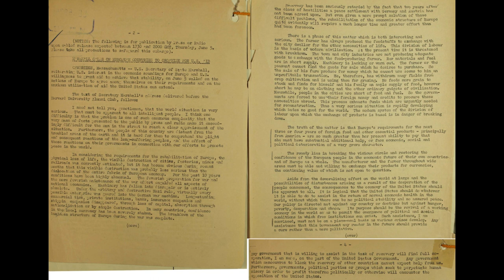The "Marshall Plan" Speech, Harvard University, June 5th 1947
SYNOPSIS
George Catlett Marshall was born in Pennsylvania on 31 December 1880. He graduated from the Virginia Military Institute to launch a career as both a soldier and a statesman. After duty in the Philippines and the United States, he served in France during World War I and later in China and in other posts in the United States. Appointed Army Chief of Staff from 1939 to 1945, he became Secretary of State in 1947 until 1949 and was nominated Secretary of Defence in 1950.

The speech he gave at Harvard University on 5 June 1947. This speech initiated the post-war European Aid Program commonly known as the Marshall Plan.

It led to the creation of the Organisation for European Economic Co-operation (OEEC) on 16 April 1948, in order to meet Marshall's request for "some agreement among the countries of Europe as to the requirements of the situation and the part those countries themselves will take". The mandate of the OEEC was to continue to work on a joint recovery program and in particular to supervise the distribution of aid. In 1961, the OEEC evolved to become the OECD.

General Marshall was awarded the Nobel Peace Prize in 1953 for his role as architect and advocate of the Marshall Plan.